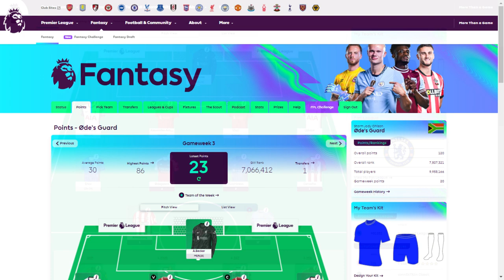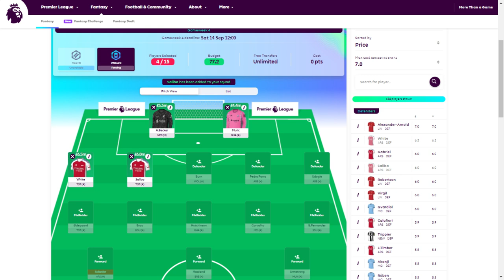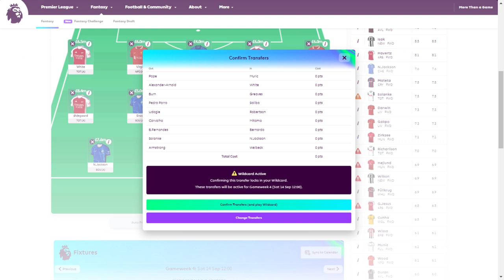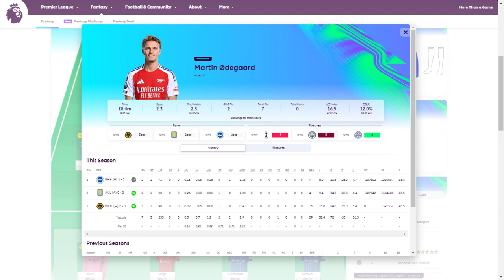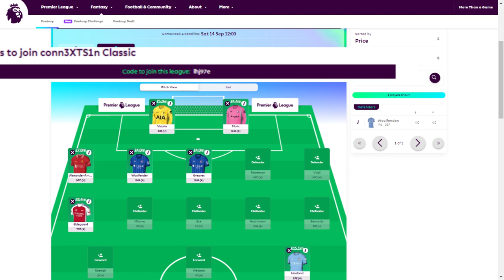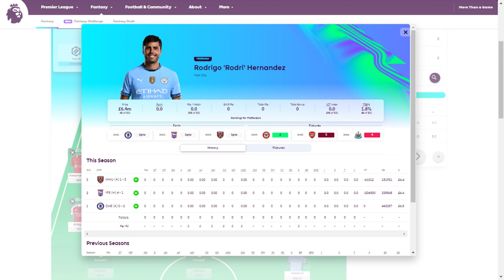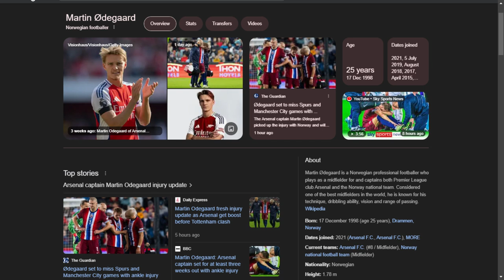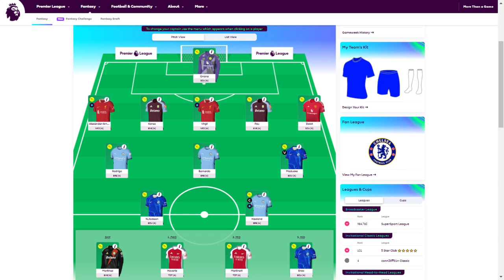"I Was REALLY Bored." - FPL GameWeek 4 WildCard Squad Build.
Looking Forward To This